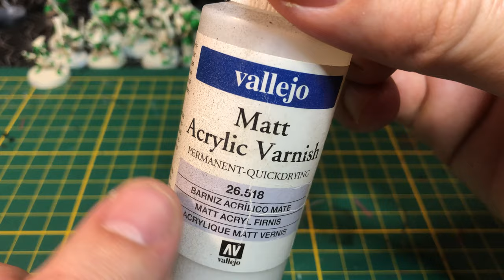[HEROQUEST] - speed paint #3 / WIZARD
tuto speed painting #3 on HEROQUEST
this is the wizard
this is the tuto #03
difficulty/★★☆☆☆
time/★★☆☆☆
equipment/★★★☆☆
🥽🧤using shades from the army painter citadel contrast set 🤩 + base colors
you can easily replace any color
give me feedback for more details
and always for a table top result
0:00 • Intro
0:17 • main colors
5:00 • the base
5:22 • lights
5:32 • varnish
5:45 • ending